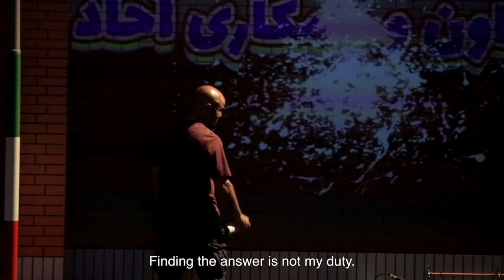Amir Reza Koohestani / Summerless / Kunstenfestiavldesarts 2018